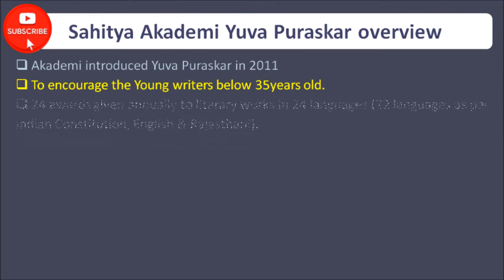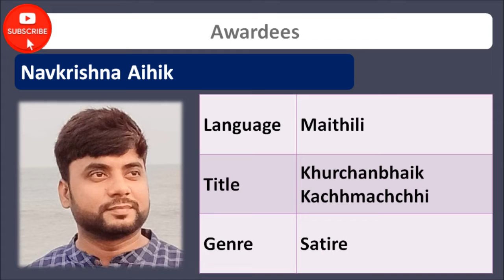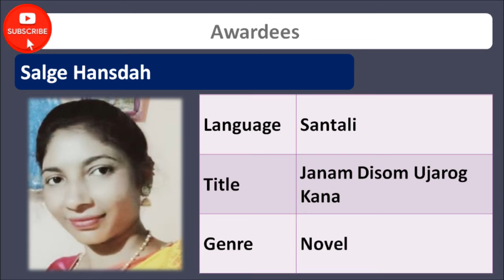Sahitya Akademi Yuva Puraskar 2022 Winners Latest List | InclusivityONE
Hello Viewer,
About Us: Inclusivity ONE channel is about everything on earth. We try our best to come up with useful videos in all categories.

This Video is made for the Intelligent Viewers  who like to get updated with Latest information on Indian Literature. This Video gives a Complete List of Winners of Sahitya Akademi Yuva Puraskar 2022.

About Sahitya Akademi Yuva Puraskar:
Akademi introduced Yuva Puraskar in 2011.
To Encourage Young Writers writing in 24 Indian Languages.
Age Limit is below 35 years.
Prize amount is ₹50,000/-, a Plaque & a Citation.